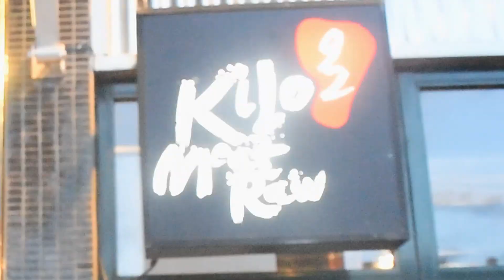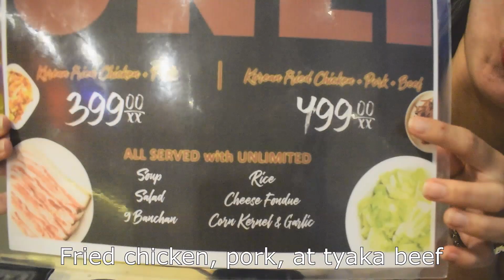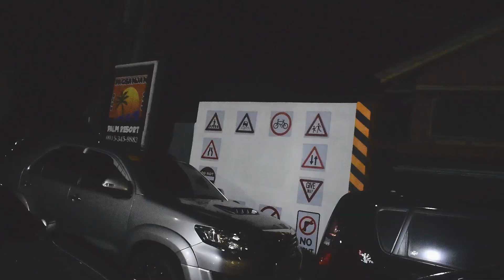New Korean Resto "Kilo Meat Raw 92" in Pagsanjan Laguna